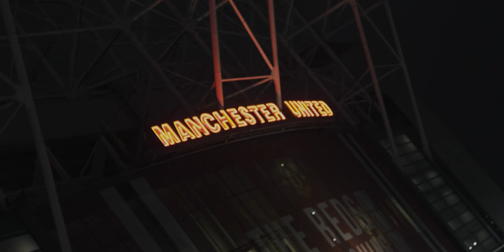P110 - JusMike - Flowing Like A River [Music Video]